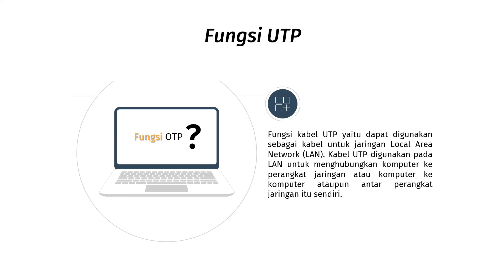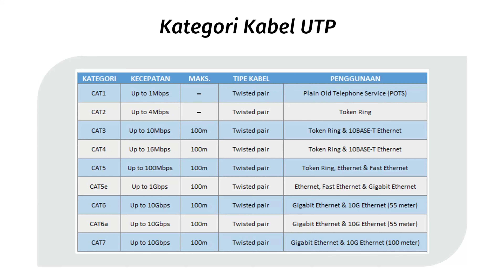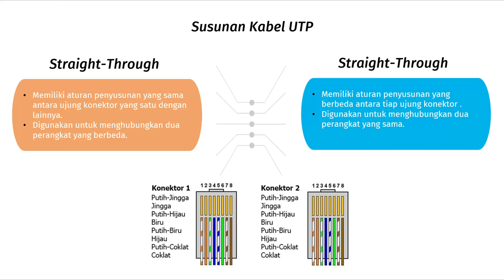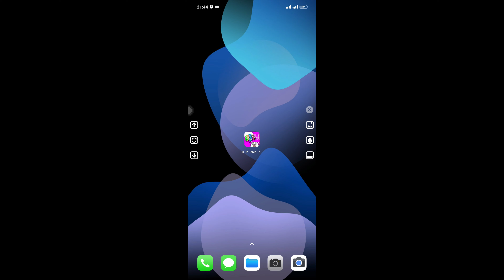Cabeling Kabel UTP || Febri Tri Prasetyo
Nama : Febri Tri Prasetyo
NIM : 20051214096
Prodi : Sistem Informasi
Kelas : 2020-B

Kabel UTP adalah singkatan dari “Unshielded Twisted Pair” yaitu jenis kabel yang terbuat dari bahan penghantar tembaga, mempunyai isolasi dari plastik & terbungkus oleh bahan isolasi yang dapat melindungi dari api dan juga kerusakan fisik lainnya.
Nah, untuk mengetahui lebih dalam tentang kabel UTP, maka mari kita simak bersama video berikut ini.